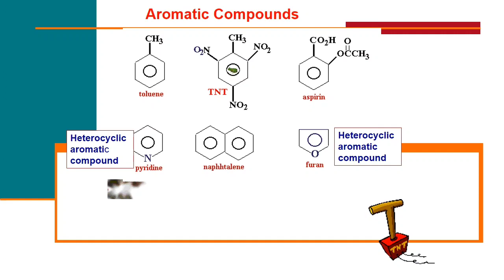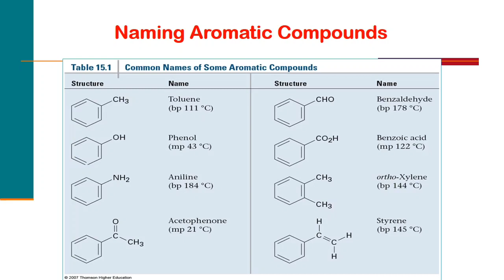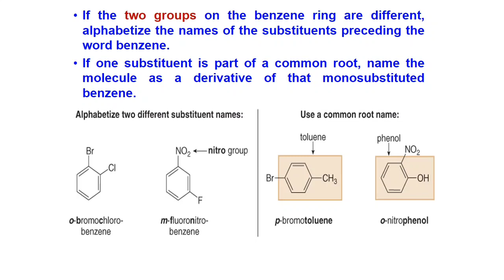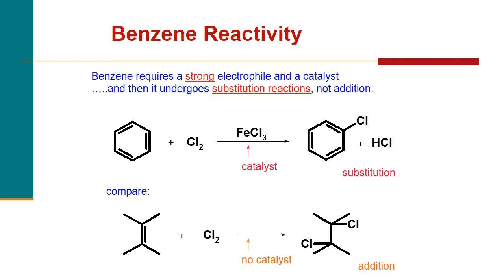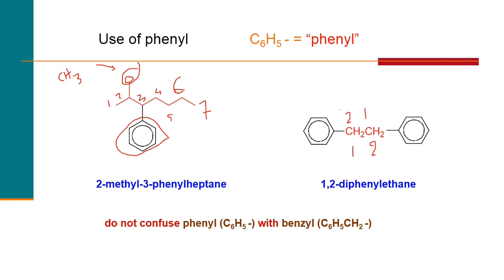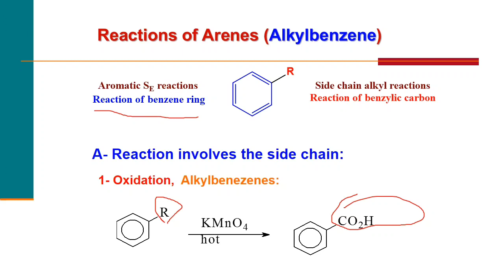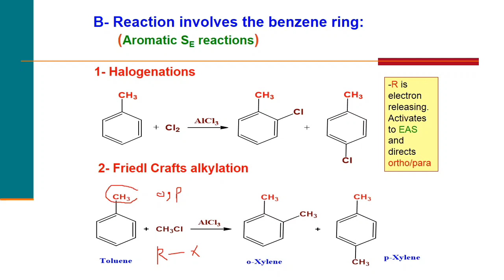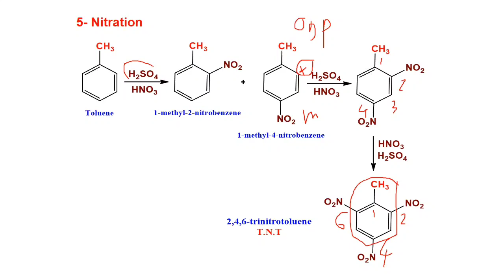Aromatic Compounds | Organic Chemistry 1 | المركبات الحلقية كيمياء عضوية الفرقة الأولى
ملف المحاضرة Pdf:
تقدروا تتابعوا كورسات أخري من هنا
Level 1: